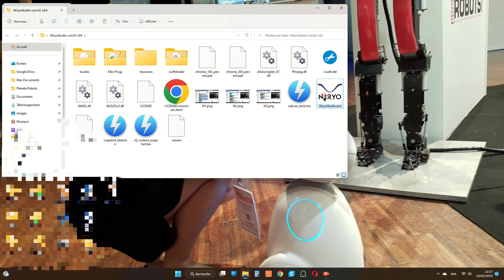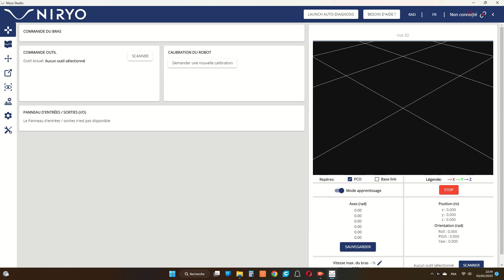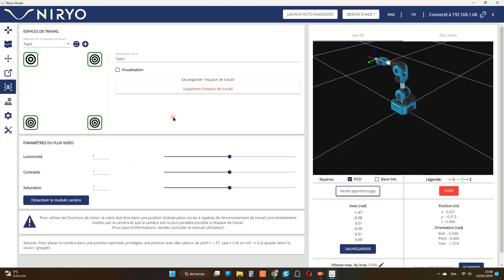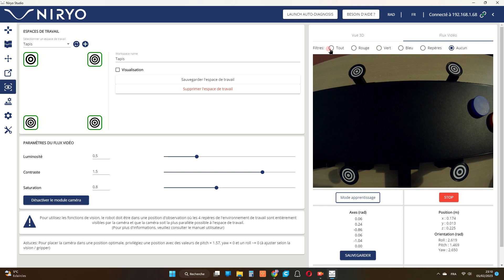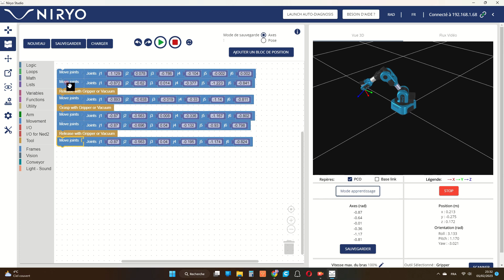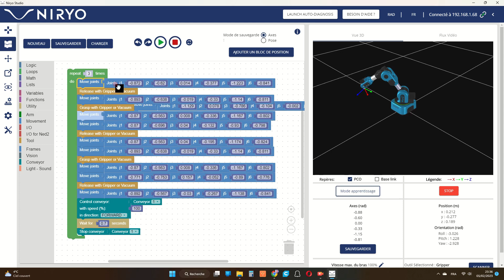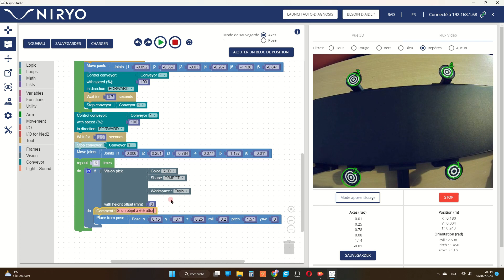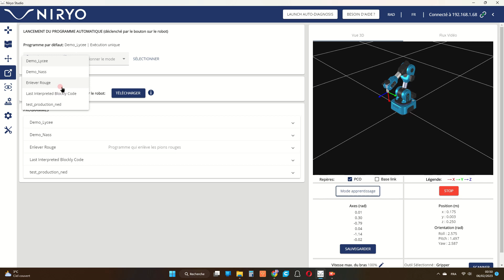TEST BRAS ROBOT NED2 (NIRYO) + TUTORIEL : Mise en place et programmation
➤ TEST Bras Robot + Tutoriel : NED2 de NIRYO
Tutoriel : Mise en place et programmation du robot Ned2, de la caméra du Set Vision ainsi que du convoyeur.

Frédéric Boisdron est consultant en robotique et nouvelles technologies. Suivez l'actualité de la robotique et des nouvelles technologies du futur en vous abonnant à la chaîne.

0:00 Au sommaire
1:12 Installation du set vision
2:58 Installation de l'alimentation et du bouton de sécurité
3:45 Installation du convoyeur et du capteur de proximité infra-rouge
6:55 Installation des espaces de travail pour le set de vision
8:32 Paramétrage hotspot vers réseau wifi
12:29 Calibrage du robot
12:40 Calibrage des espaces de travail du set de vision
16:44 Programmation d'une application simple sous Niryo Studio (interface Blockly)
24:01 Sauvegarde du programme sur le robot Ned2
25:00 Test de notre programme
27:26 Conclusion